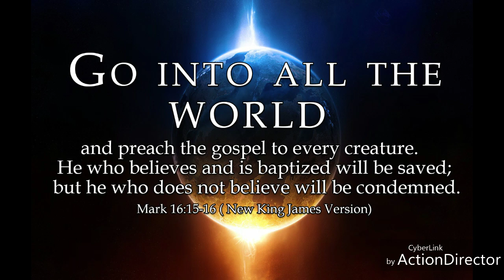Patches & Pins Expo: How to turn away from sins info!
2 Timothy 1:9 Who hath saved us, and called us with an holy calling, not according to our works, but according to his own purpose and grace, which was given us in Christ Jesus before the world began,